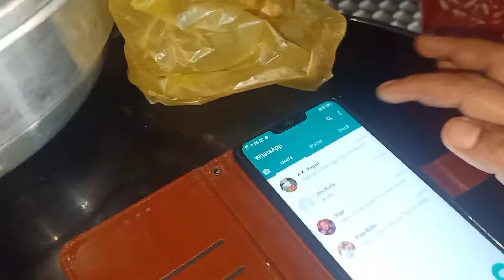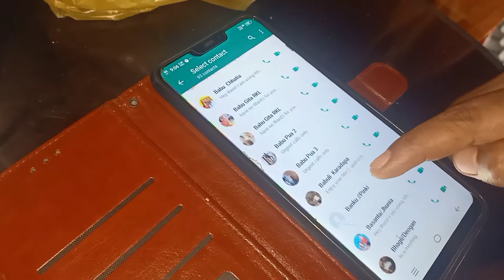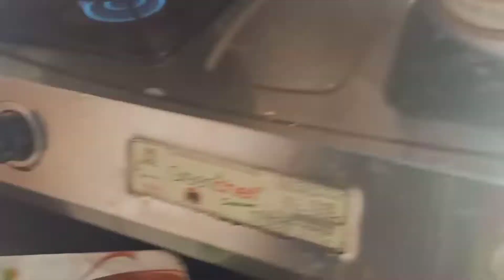view କାହିଁକି ଆସୁନି | pasta 🍝 masala |ବହୁତ୍ ଟେଷ୍ଟୀ | ବୋଉଙ୍କୁ watsp ସିଖେଇଲି | Gunnu ର ଖଣ୍ଡିଖାସ 😀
In this video, I’ll show you (how to quick made pasta, Gunnu playing with mom and mom knowing about WhatsApp use). Enjoy

ABOUT MY CHANNEL:
Hi! I’m {Sonali}. On my channel, you will find {veriety recipe and daily vlog}. I love sh aring  food recipes / Baby care/ daily life activity and family vlog etc. with you guys as I experience them myself.

Feel free to add me on Instagram: {Sonalirakesh4080}

Dhenkanal, Odisha , India